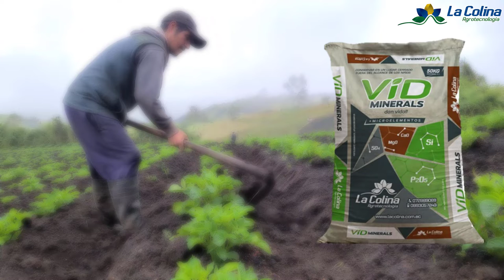cómo potenciar tus fertilizantes y aumentar su eficiencia con VidMinerals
La eficiencia de los fertilizantes es relativamente baja, sobre todo en suelos arenosos con baja CIC, VidMinerals es una alternativa para evitar la pérdida de nutrientes por lixiviación.